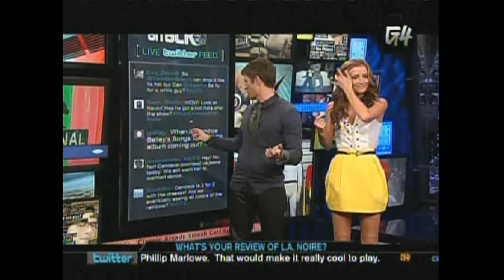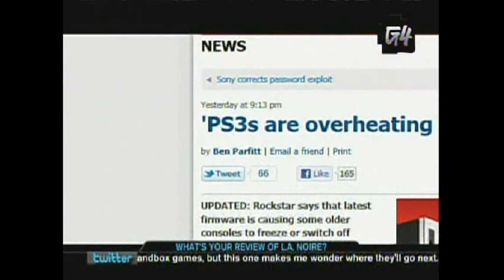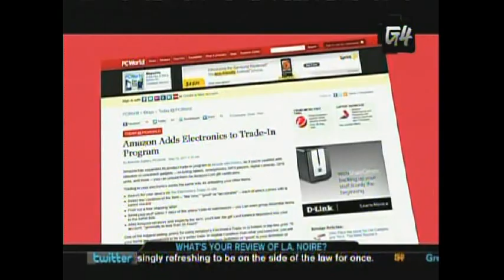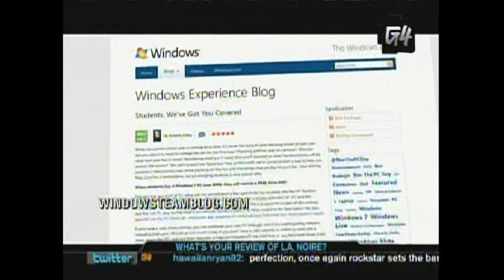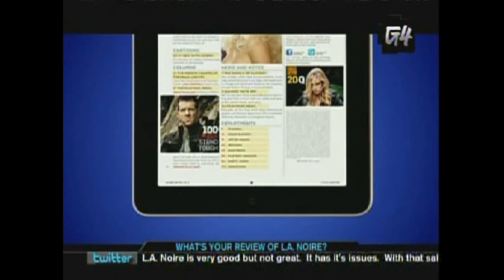Sara Underwood - Wonder Woman May 2011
Another day and another time Sara breaks out the awesome Wonder woman outfit. This is from May 2011.